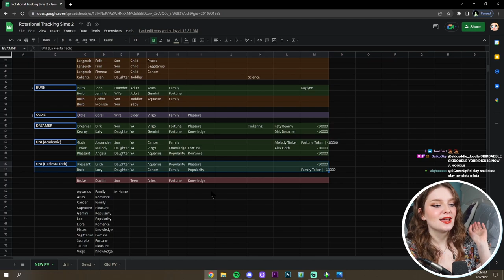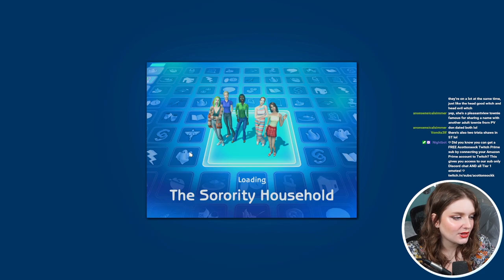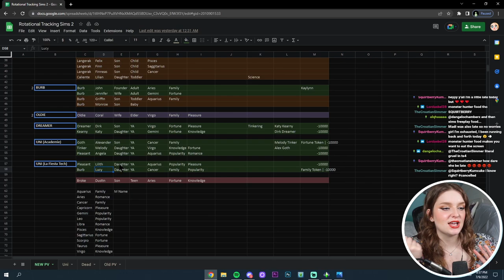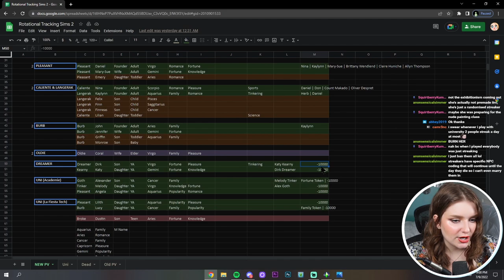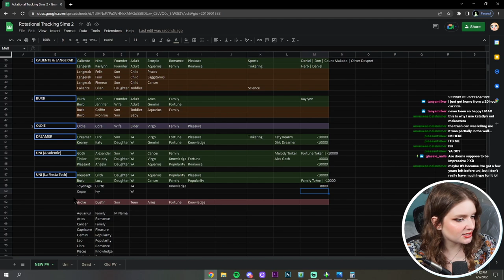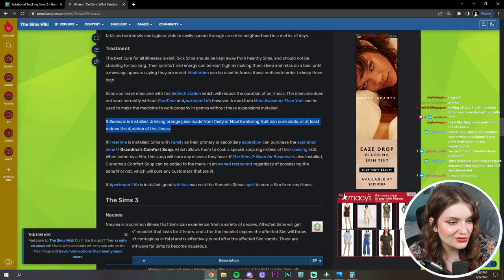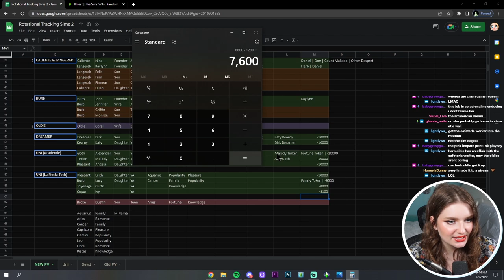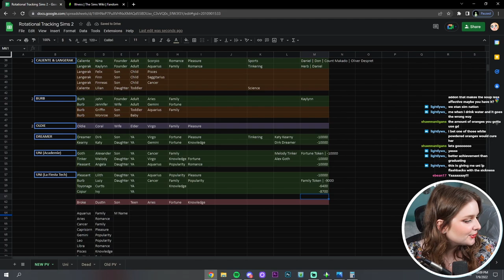SORORITY GIRL LILITH PLEASANT